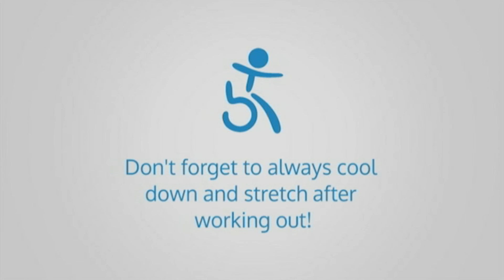Therafit Rehab Adaptive Class